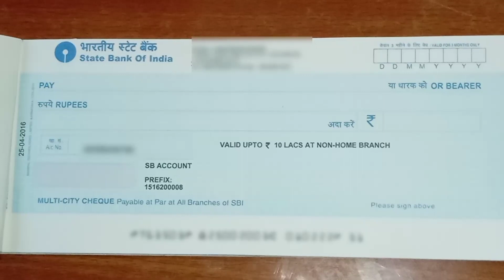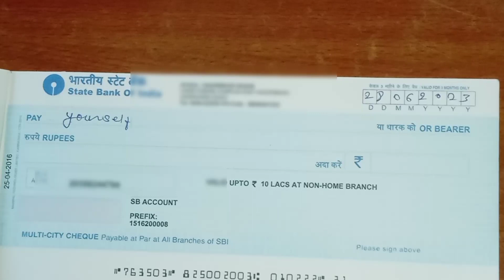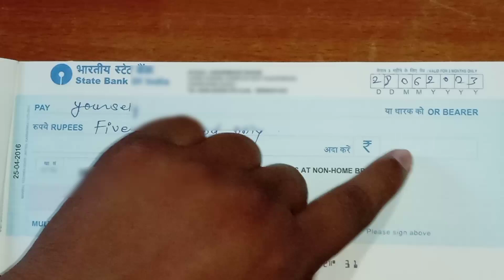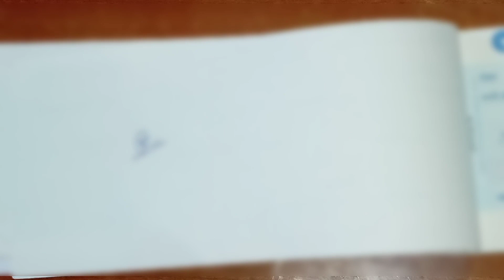sbi cheque book form kaise bhare,cheque se paisa kaise nikalne,cheque kaise bharte hai,